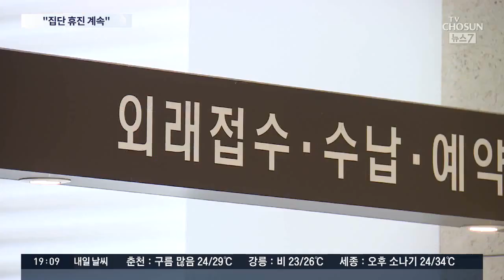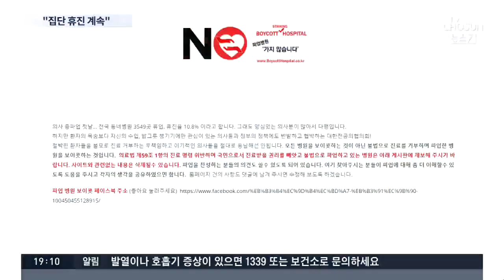전공의, 밤샘논의 거쳐 집단휴진 계속…진료차질 불가피 [뉴스 7]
코로나 확산으로 온 나라가 비상인 와중에 정부와 의사들의 갈등은 계속되고 있습니다. 대한전공의협의회가 어젯밤부터 오늘 오전까지 파업 지속 여부를 논의했는데, 결국 강행으로 결론이 났습니다. 일각에선 파업 병원을 보이콧 하자는 비판의 목소리가 나오기 시작했습니다.